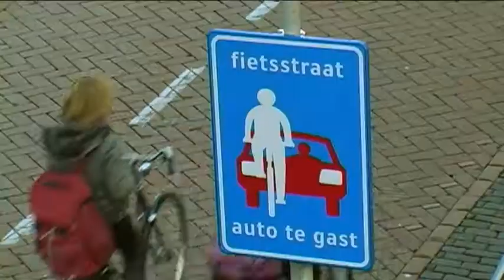Zeeuws Jaar van de Fiets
2010 is in Zeeland uitgeroepen tot het jaar van de fiets. Dat is niet alleen omdat de Giro d'Italia en de Tour de France de provincie aandoen. Ook de landelijke start van de Meimaand Fietsmaand vindt in Zeeland plaats.